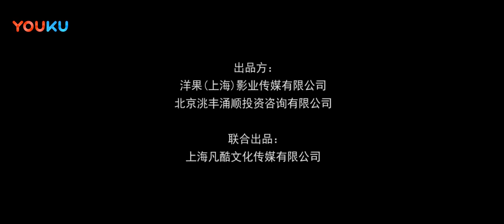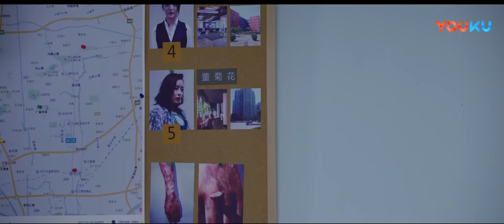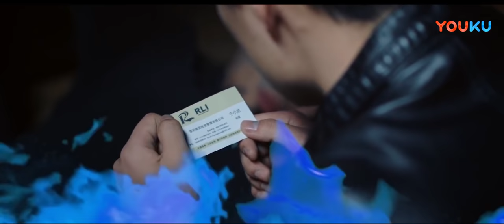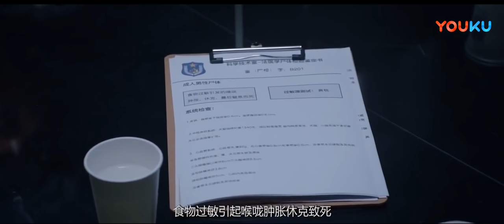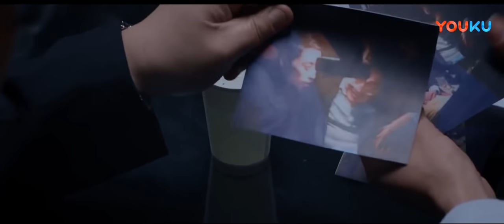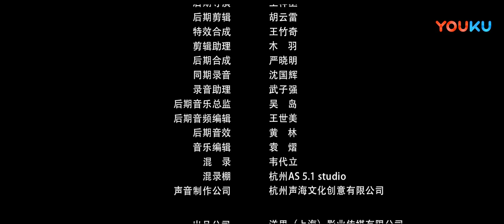【极品魂探】智勇神探巧破惊天谋杀！ | 2018喜剧悬疑片 | 朱新锐/何欢/孟凡荣 | YOUKU MOVIE | 优酷电影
导演: 后亘
主演: 朱新锐 / 何欢 / 孟凡荣 / 姜冰洁
类型: 喜剧 / 悬疑

剧情介绍：池探长发现了一具尸体，死因非常离奇，身上有五种不同的致命伤。经过侦查，死者赵秉程某曾与五个好友聚餐，席间，赵某曾向其他人闲聊一个话题：如果让你们杀了我，你们会用什么手法？众人只当是一个玩笑，没想到几天后，赵某尸体就在家中被人发现，曾经众人提过的杀人手段一一应验在尸体上。每个人都成为了嫌疑人，池探长在侦破过程中将每个人与死者扯不清的关系层层抽丝剥茧，断定只要查出赵某最先死于哪一种杀人手法，那么凶手的真面目就会被揭开。